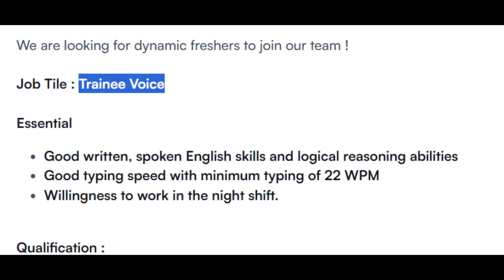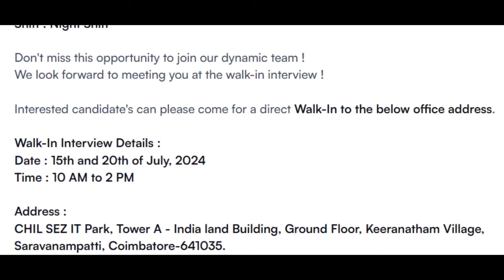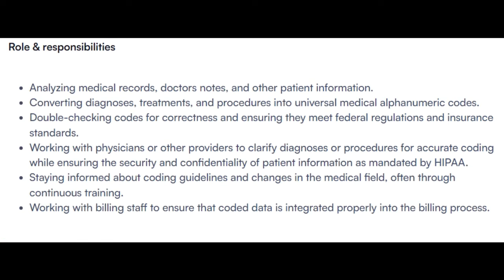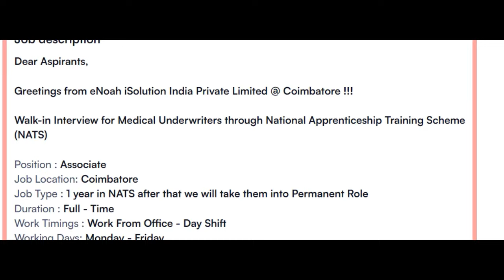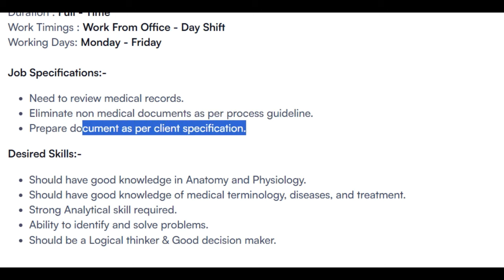MEDICAL CODING,AR CALLER,UNDERWRITERS JOBS !!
ANATOMY & PHYSIOLOGY